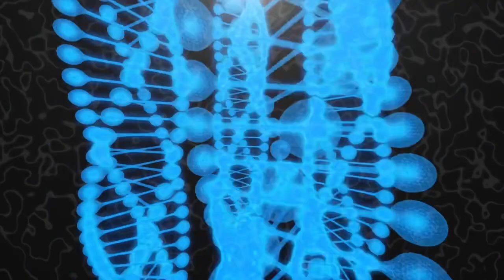Molecular biology dna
DNA (deoxyribonucleic acid) is a molecule that carries the genetic instructions used in the growth, development, functioning, and reproduction of all known living organisms and many viruses. DNA is a double-stranded molecule that consists of two polynucleotide chains twisted around each other to form a helix. The structure of DNA is the same in all organisms, but the sequence of nucleotides (the building blocks of DNA) varies from one species to another, and even within a species. This variation allows for the diversity of living organisms and is the basis for evolution.

Each nucleotide in DNA consists of a sugar (deoxyribose), a phosphate group, and one of four nitrogenous bases: adenine (A), cytosine (C), guanine (G), and thymine (T). The sequence of these nucleotides carries the genetic information that is passed from one generation to the next. The sequence of nucleotides in DNA is read in a particular way, with groups of three nucleotides called codons encoding specific amino acids. This sequence is used as a template to synthesize proteins, which perform a wide variety of functions in the cell.

DNA is found in the nucleus of eukaryotic cells (cells that have a nucleus) and in the cytoplasm of prokaryotic cells (cells that do not have a nucleus). In eukaryotes, DNA is organized into structures called chromosomes, which are found in the nucleus. In prokaryotes, DNA is found in the form of a single circular chromosome in the cytoplasm.

DNA is a very stable molecule, but it can be damaged by various environmental factors such as UV radiation and chemicals. Cells have mechanisms to repair DNA damage, but if the damage is not repaired, it can lead to mutations and can ultimately result in the death of the cell.